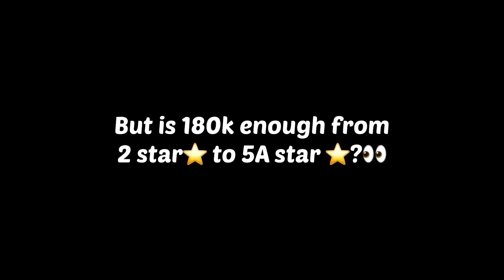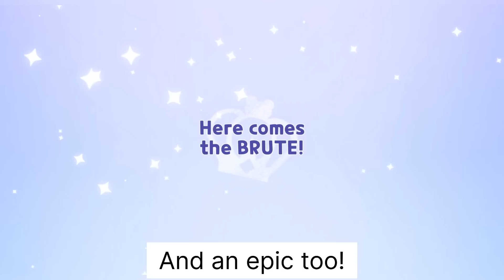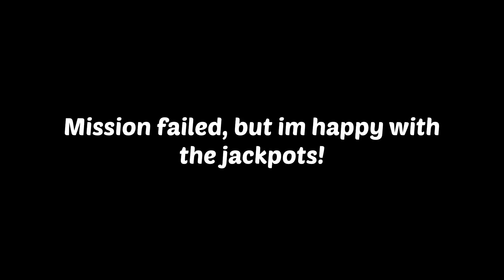180K💎 For 5A⭐️ Space Doughnut Gacha Challenge!😱 Cookie Run Kingdom